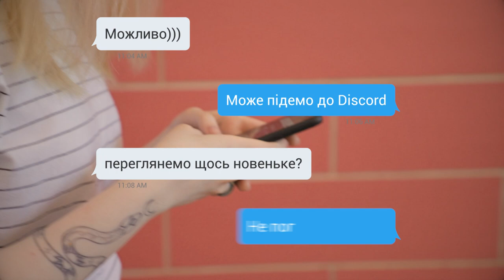Від анатомії до психології!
Від анатомії до психології! Пізнаєш все! ОНМедУ чекає на тебе!